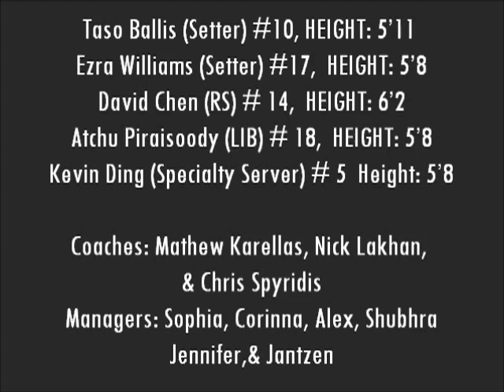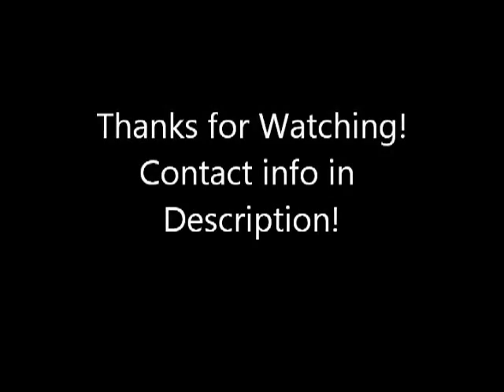Macdonald Senior Boys Year End Video 2013-2014